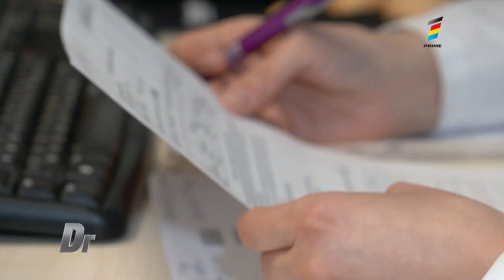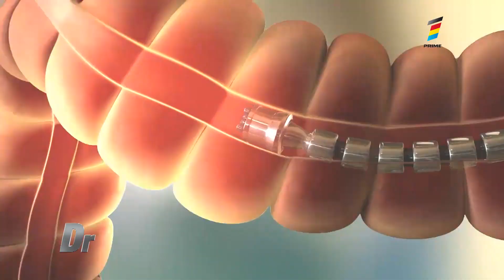Cancerul de colon: simptome și metode moderne de tratament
Succesul tratamentului este strâns legat de adresarea la timp la medic, iata de ce consultațiile de rutină sunt foarte importante. Nu așteptați să apară durerea.